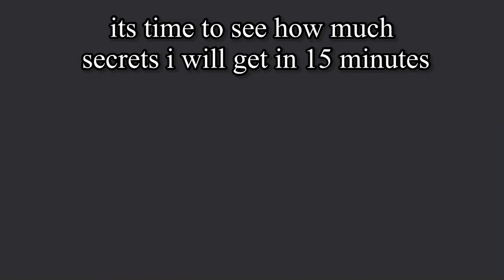How many secrets i can get in 15 minutes? | JToH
very cool

he deleted video, from which i was inspired.